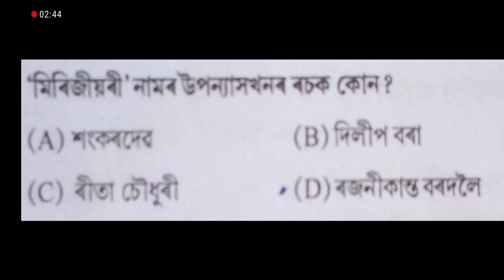অসমীয়া সাহিত্য || Part :- 4 || Post :- 3559 || Special tet || SSA tet 2020 || Question & Answer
part :- 4
question and answer
অসমীয়া সাহিত্য
special tet question and answer
Assam special tet question and answer